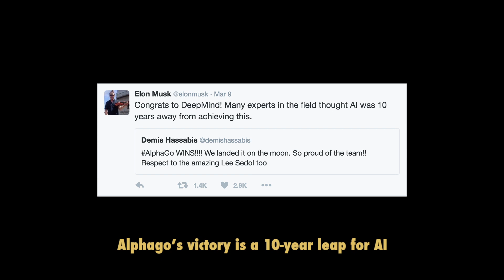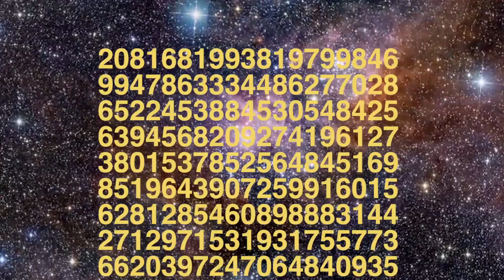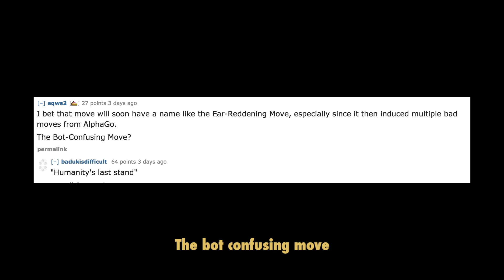Match of the century - Lee Sedol vs Alpha Go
Update from 2017. After a year since the series, there are multiple top level A.I that can beat pros. I just want to point out the mindset is vastly different back then and now. The odds are heavily stacked against A.I back when AlphaGo just started.

Of course now I see its silly to compare... akin to a runner racing a formula one race car... I don't really think its arrogance or conceit that Go players think their game couldn't be beat back then. We have no such illusions, its just that we expected it in another 10 or even 100 years due to the span and vastness of the game's dimension.

I know this video gives some people ill feelings but it is not my intention, I just wish to input some narrative and human insight into a game I love. Cheers!

Visuals from
Google
Wired
The Guardian
The Verge
Sam Byford

The Go Master
The Warlords
Terminator
Heroes
Pi

Audio from
Flicflac – Hope
Celldweller - The Wings of Icarus